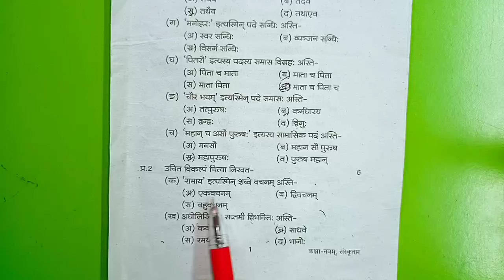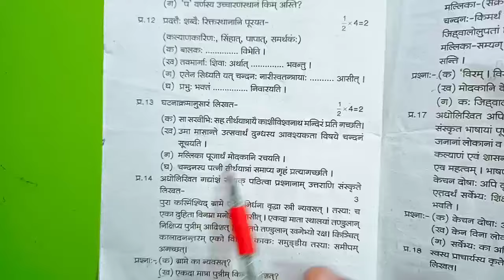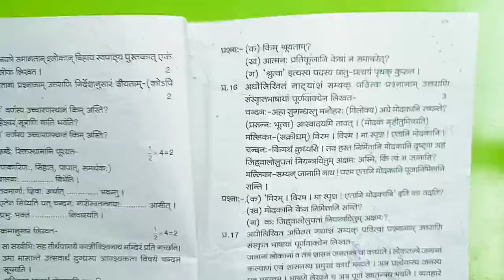कक्षा 9 संस्कृत त्रैमासिक परीक्षा लीक पेपर 2024-25 class 9th Sanskrit trimasik pariksha model paper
कक्षा 9वीं संस्कृत त्रैमासिक परीक्षा लीक पेपर 2024 25 class 9th Sanskrit trimasik pariksha model paper

संस्कृत का त्रैमासिक परीक्षा का लीक पेपर कक्षा 9वी संस्कृत का मॉडल पेपर एमपी बोर्ड कक्षा 9वी त्रैमासिक परीक्षा 2024 टी20 कक्षा 9वी संस्कृत त्रैमासिक परीक्षा 2024 25

Mp कक्षा 9 त्रैमासिक पेपर || Class 9th Sanskrit Peper Traimasik Exam 2024,9th  संस्कृत paper

कक्षा 9वीं संस्कृत का असली पेपर त्रैमासिक परीक्षा 2024| kaksha 9 संस्कृत पेपर
कक्षा 9वीं संस्कृत का असली पेपर त्रैमासिक परीक्षा 2024| kaksha 9 संस्कृत ka paper

kaksha 9 संस्कृत ka Traimasik paper
Traimasik Pariksha 9vin संस्कृत,
Traimasik Pariksha kaksha 9 Vishay  Sanskrit ka paper,
MP Board class 9 संस्कृत  Traimasik paper 2024 25
त्रैमासिक परीक्षा 2024 25 कक्षा 9वीं विषय  संस्कृत का पेपर,
कक्षा 9वीं विषय  Sanskrit का पेपर 2025
त्रैमासिक पेपर 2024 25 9वी हिंदी
त्रैमासिक मूल्यांकन प्रश्न पत्र 2025 कक्षा 9 विषय  संस्कृत का पेपर
त्रैमासिक मूल्यांकन 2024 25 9वी विषय संस्कृत का पेपर सॉल्यूशन

त्रैमासिक परीक्षा 2024 25 कक्षा 9वीं संस्कृत
त्रैमासिक परीक्षा 2024 कक्षा 9वीं Sanskrit पेपर
Traimasik Pariksha 2024 25 kaksha
kaksha 9 Sanskrit Traimasik pariksha ka paper
 Traimasik exam question paper class 9 Sanskrit
Traimasik Pariksha kaksha dashvin Vishay Sanskrit paper 9 November
kaksha 9vin Sanskrit ka paper 2024 25
class 9 Sanskrit model paper 2024 25
Traimasik Pariksha class 9 Sanskrit model paper
त्रैमासिक परीक्षा 2024 कक्षा 9वीं विषय संस्कृत 11 नवंबर

Traimasik exam question paper class 9 Sanskrit exam 2024 class 9  Sanskrit paper,vaarshik pariksha 2024 class 9  Sanskrit paper,त्रैमासिक परीक्षा 2024 कक्षा नौवीं  Sanskrit पेपर,त्रैमासिक परीक्षा 2024 कक्षा 9
9वीं  Sanskrit त्रैमासिक परीक्षा 2024 25 कक्षा आठवीं  हिंदी,class 9
9 board exam paper 2024 Sanskrit,त्रैमासिक पेपर 2024 कक्षा 9 विषय  संस्कृत, Traimasik exam 2024 25 class 9  Sanskrit paper,Traimasik paper 2024 class 9 Sanskrit

कक्षा 9वीं  संस्कृत त्रैमासिक परीक्षा 2024 Traimasik exam paper class 9th  Sanskrit Traimasik Paper 2024

क्लास 9 संस्कृत पेपर 2024
Mp 9th  Sanskrit paper 2024
9th Traimasik exam 2024  Sanskrit paper 9th त्रैमासिक परीक्षा 2024  संस्कृत का पेपर
 कक्षा 9th  संस्कृत पेपर 2024
mp 9th  संस्कृत paper 2024
9th त्रैमासिक exam संस्कृत 2024
Science paper 9th त्रैमासिक परीक्षा 2024 संस्कृत का पेपर
कक्षा 9 Hindi पेपर 2024 क्लास 9 संस्कृत पेपर 2022 Mp 9th संस्कृत paper 2024
9th त्रैमासिक Board exam 2024  Sanskrit paper
9th त्रैमासिक परीक्षा 2024  संस्कृत का पेपर

सरस्वती शिशु मंदिर 9 क्लास  संस्कृत त्रैमासिक पेपर 2024
सरस्वती शिशु मंदिर कक्षा 9 संस्कृत त्रैमासिक पेपर
Sarasvati shishu mandir class 9th Sanskrit Traimasik Paper 2024
कक्षा 9 Sanskrit पेपर

त्रैमासिक परीक्षा 2024 25 कक्षा 9 Sanskrit
त्रैमासिक परीक्षा 2024 कक्षा 9वीं  संस्कृत पेपर
Traimasik Pariksha 2024 25 kaksha 9 Sanskrit paper
Traimasik Pariksha 9 Sanskrit
त्रैमासिक पेपर 2024 कक्षा 9 विषय संस्कृत वार्षिक परीक्षा 2024 का पेपर
कक्षा 9 संस्कृत का पेपर Traimasik परीक्षा
कक्षा 9  संस्कृत का पेपर त्रैमासिक परीक्षा
कक्षा 9वीं का पेपर त्रैमासिक परीक्षा 2024
9 क्लास  संस्कृत का पेपर त्रैमासिक परीक्षा
त्रैमासिक परीक्षा 2024 25 कक्षा 9वीं  संस्कृत पेपर असली पेपर कक्षा 9 संस्कृत त्रैमासिक मूल्यांकन 2024 उत्तर|class 9 Sanskrit vaarshik Pariksha paper